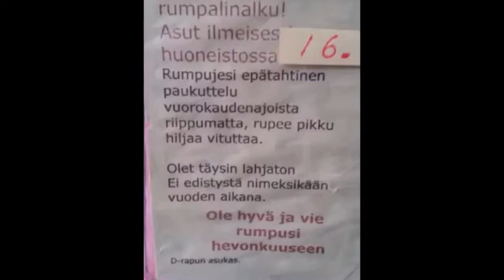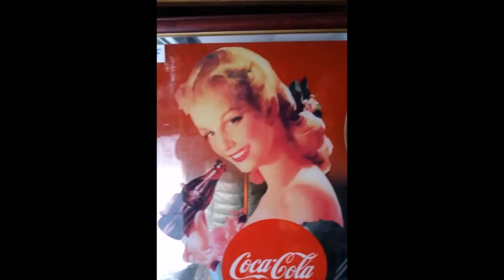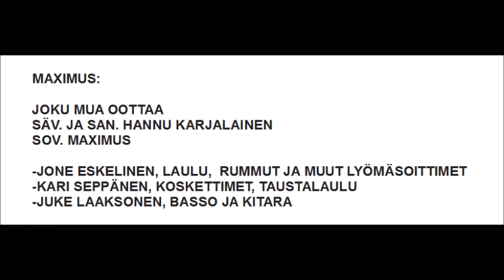Maximus - Joku mua oottaa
Tanssiorkesteri